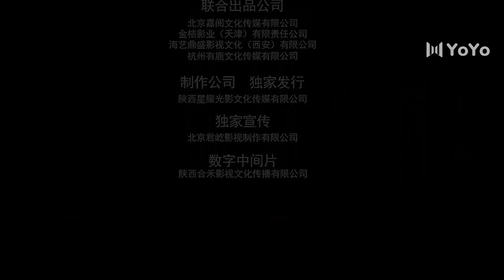[Indo Sub] Dialah yang belum Kau temui ep 08 (Chen Xiao, Zhou Dongyu) 独女君未见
💞The Only Girl You Haven't Seen S1 (Dialah yang belum Kau temui)💞
Genre : Cinta, Kerajaan
Episode : 18

💕Cast:
He Lianxuan - Wang Zuyi
Leng Li - Wen Moyan